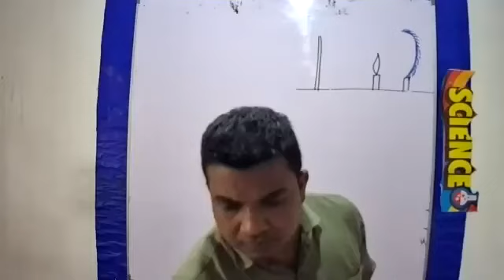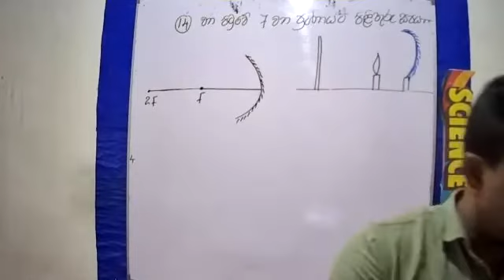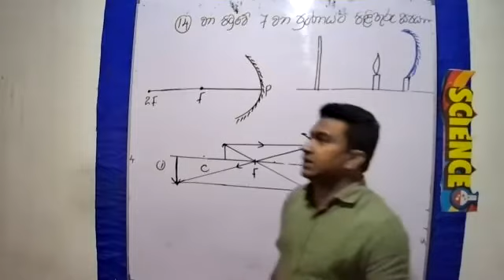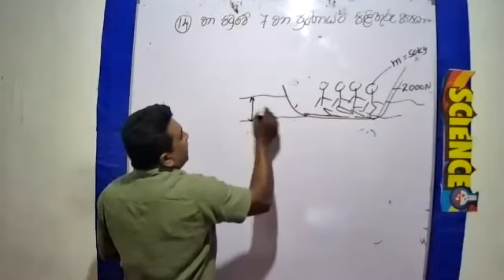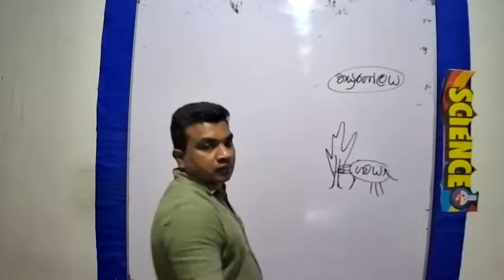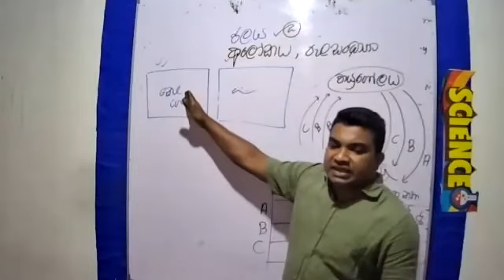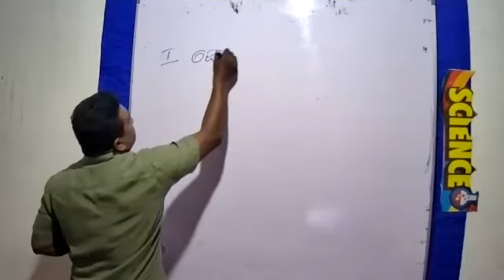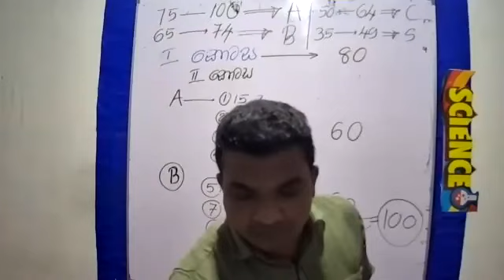2021-11-14 GRADE 11 SCIENCE PAPER CLASS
2021  O/L        SCIENCE  REVISION